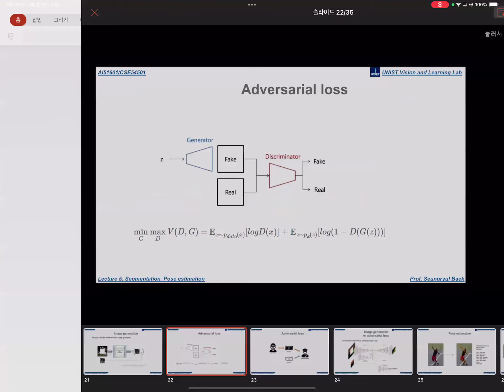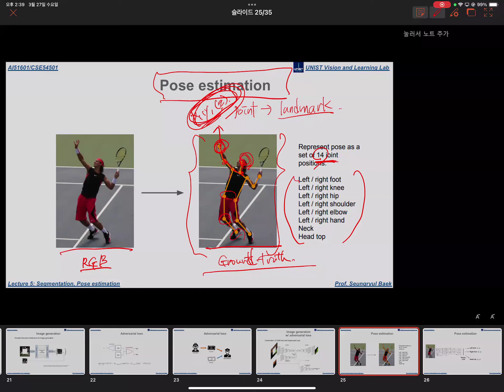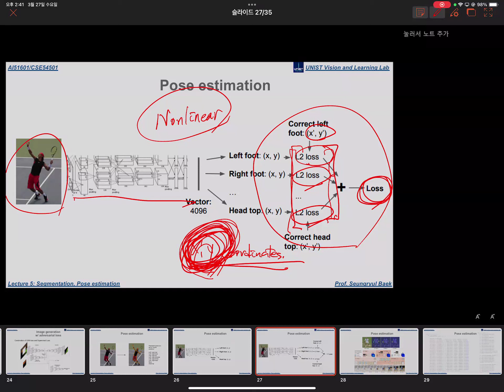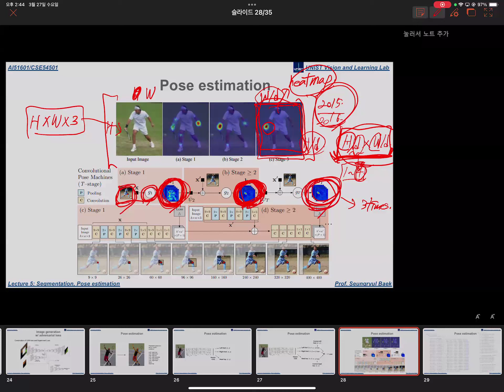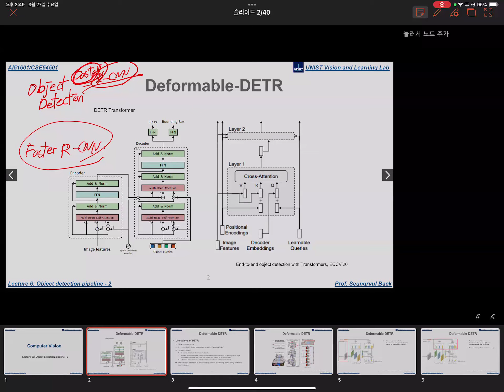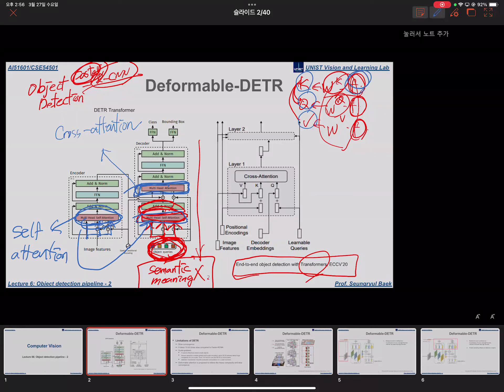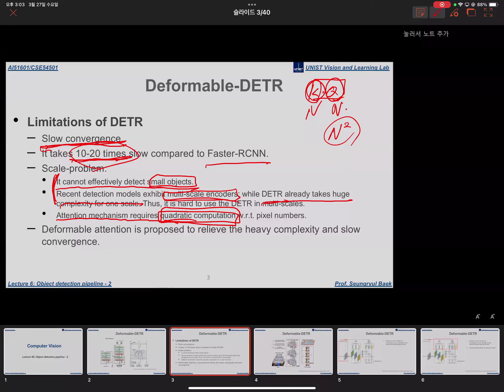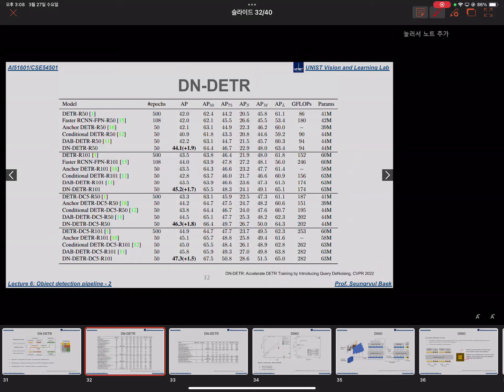[Week5 Wed.] Computer Vision Lecture 9: Object detection pipeline 2